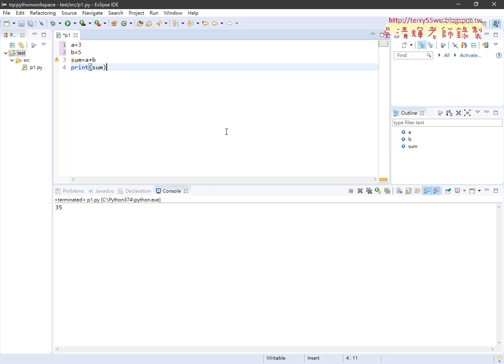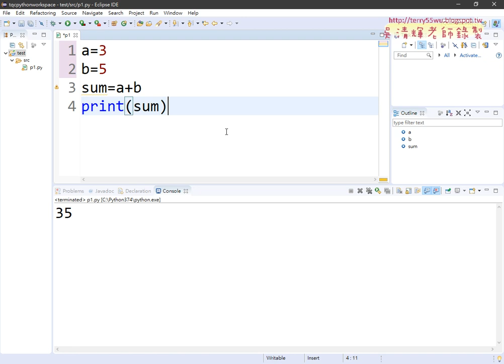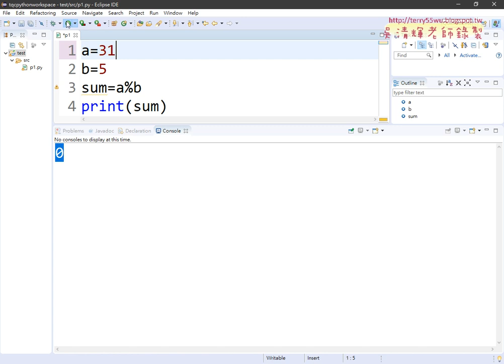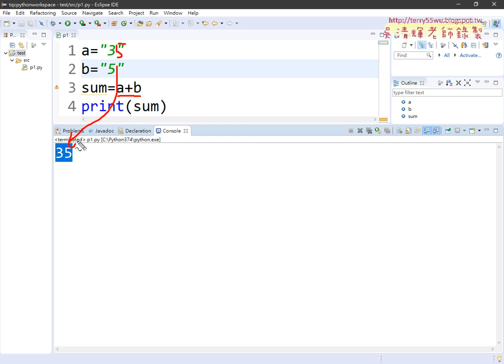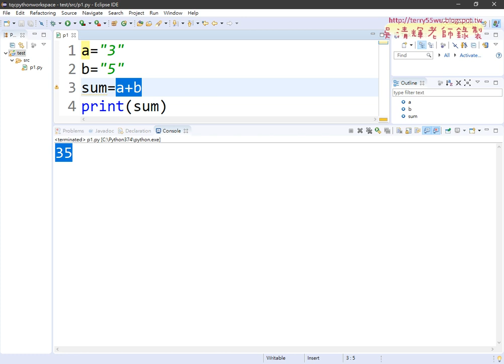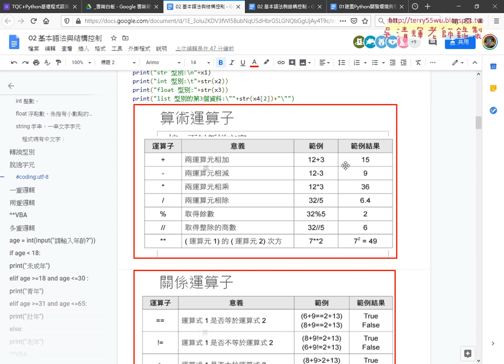05 練習其他算術運算子與文字型態